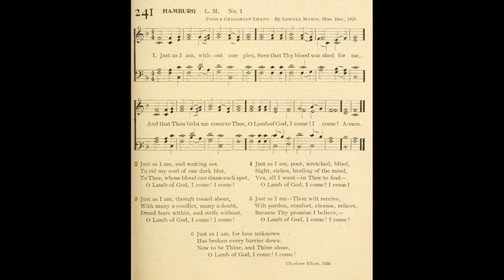Just As I Am, Without One Plea (Hamburg)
Text by: Charlotte Eliott 1836
Tune: Hamburg by: Lowell Mason 1825

1 Just as I am, without one plea,
Save that Thy blood was shed for me,
And that Thou bidst me come to Thee,

2 Just as I am, and waiting not

3 Just as I am, though tossed about,
With many a conflict, many a doubt,
Dread fears within, and strife without,

4 Just as I am poor, wretched, blind;
Sight, riches, healing of the mind,
Yea, all I want— Thee to find—

5 Just as I am-- Thou wilt receive,
Wilt, pardon, comfort, cleanse, relieve.

6 Just as I am, for love unknown
Hath broken every barrier down,
Now to be Thine, and Thine alone,